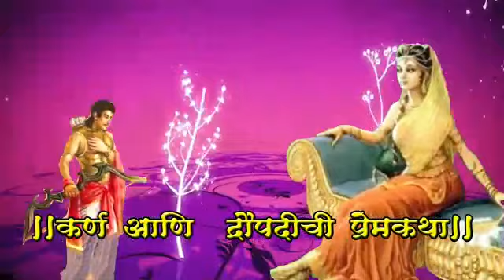कर्ण आणि द्रौपदीची प्रेम कथा | महाभारतातील कटु परंतु सत्य प्रसंग - Nakoda Music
Presenting Mahabharat Short Stories explained in Marathi - Karna & Draupadi Love Story | कर्ण आणि द्रौपदीची प्रेम कथा | Nakoda Music Company

Nivedan - Sudhir Waghmode
Music Lable - Nakoda Music Company